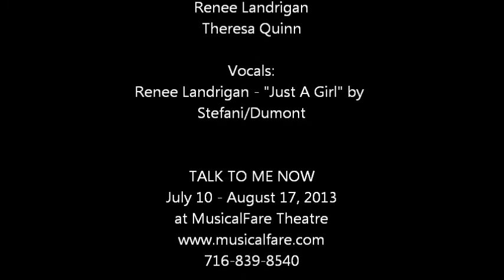TALK TO ME NOW Rehearsal Workshop Photos